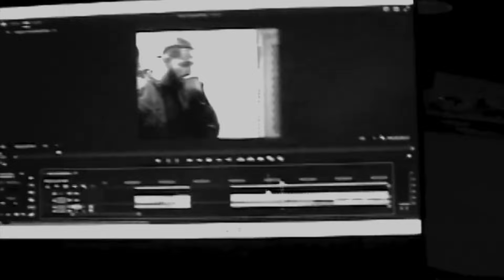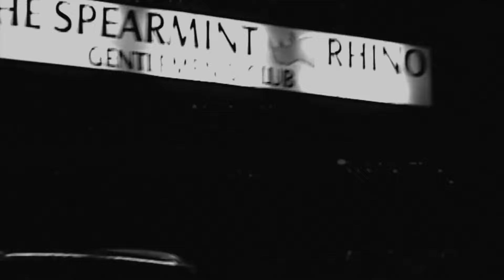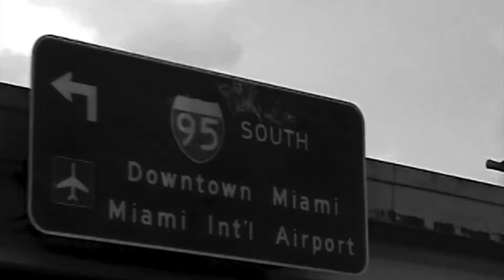(FREE) Drake & 21 Savage Type Beat | ISOLA D'ELBA | For All The Dogs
📀 Isola d'Elba (prod. !$CREAM)

(FREE) 21 Savage Type Beat & Drake Type Beat | ISOLA D'ELBA | 4 All The Dogs

💿USAGE TERMS
Any use of my beats (including leased beats) Require CREDIT in the TITLE (Prod. !$CREAM).
There are NO EXCEPTIONS.
Any social media use of my beats require CREDIT in the CAPTION @iscreamgotbeats
The free version of this beat is available for non-profit use only. This means YouTube or SoundCloud use with NO MONETIZATION. The free version of this beat is NOT available for streaming services such as Spotify, Tidal, Apple Music etc.